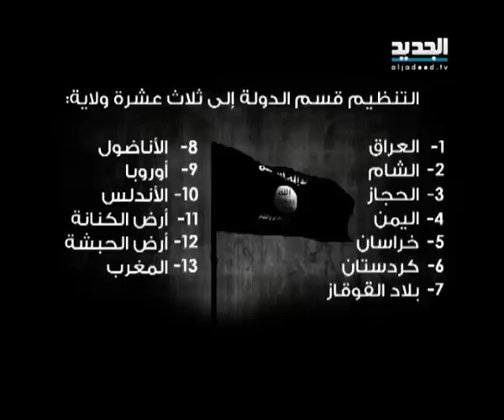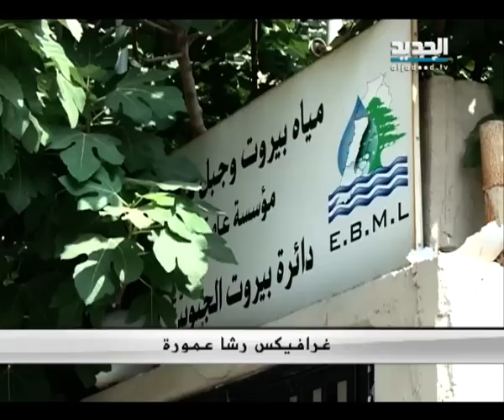النشرة المسائية 04-07-2014